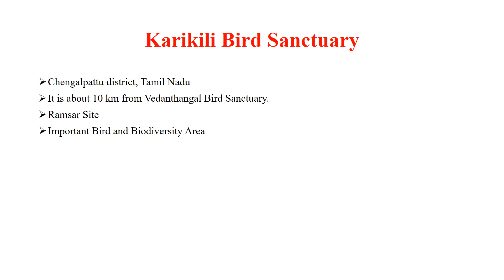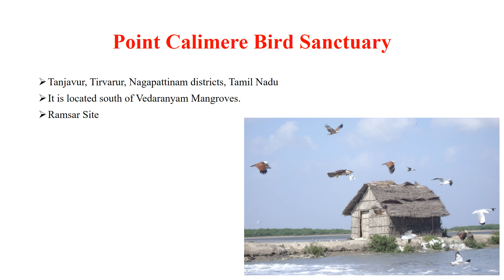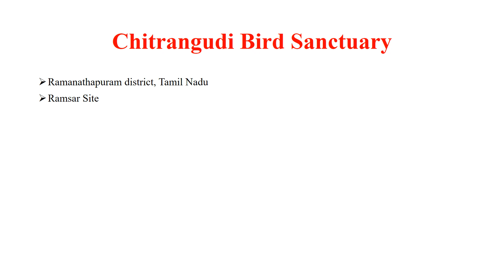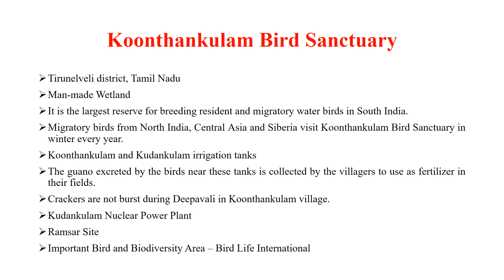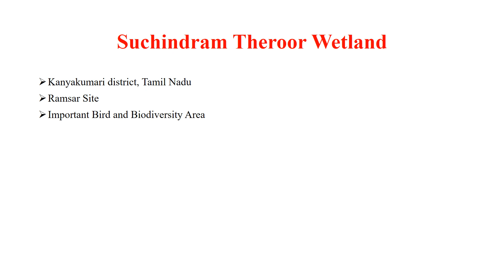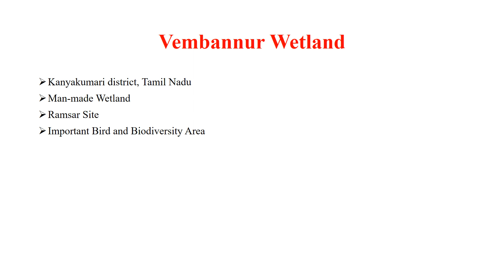Ramsar Sites in Tamil Nadu | August 2022 Current Affairs | Master Learning IAS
This video discusses Ramsar Sites in Tamil Nadu.
The Ramsar Sites in Tamil Nadu  are:
Pallikaranai Marsh Reserve Forest
Karikili Bird Sanctuary
Vellode Bird Sanctuary
Pichavaram Mangroves
Point Calimere Bird Sanctuary
Udayamarthandapuram Bird Sanctuary
Vaduvoor Bird Sanctuary
Chitrangudi Bird Sanctuary
Koonthankulam Bird Sanctuary
Gulf of Mannar Biosphere Reserve
Suchindram Theroor Wetland
Vembannur Wetland